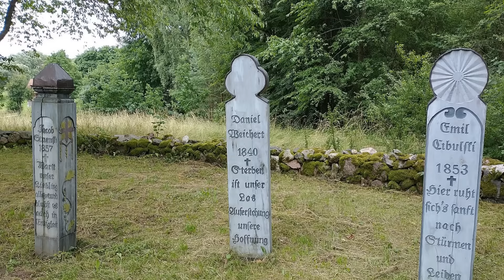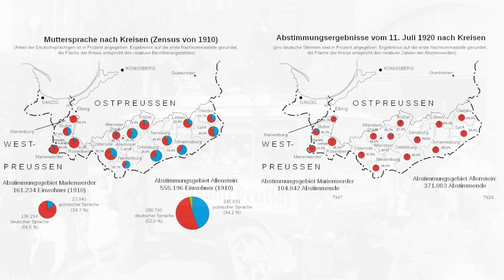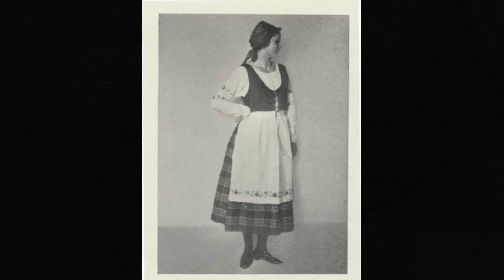Masuren - Die deutschen Polen!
Die Masuren waren eine Volksgruppe die in der gleichnamigen Landschaft im historischen Ostpreußen siedelten. Sie sprachen eine mit dem polnischen eng verwandte Sprache, waren in ihrer Kultur und Lebensweise aber durchaus recht deutsch. Um die Masuren, die mal also als die deutschen Polen bezeichnen könnte, und ihre Geschichte, geht es in diesem Beitrag!

Videogliederung:
00:00 Videoeröffnung
00:28 Vorgeschichte
06:00 Ansiedlung
08:11 Lebensweise
12:30 Untergang
16:55 Schlussteil

Hintergrundmusik:
Titel: Teller of the Tales
CC: 3.0 Lizenz

Wenn es bezüglich meiner Quellen Fragen geben sollte, bitte ich darum mich zu kontaktieren, es wäre nur sehr schwer möglich alle Quellen in der in ihrem Umfang limitierten Videobeschreibung aufzulisten.
Bei Germania Magna handelt es sich um ein Projekt, dass ohne primäres kommerzielles Interesse entstanden ist. Sämtliche Videos sind der Öffentlichkeit frei zugängig, stehen der weiteren Verwendung frei zur Verfügung und dienen dem Unterhaltungs- und Bildungszweck.

Bildquellen: (Germania Magna hält oder beansprucht keinerlei Rechte an verwendeten Bildmaterial, sämtliche Verwendungen von Bildmaterial unterliegen dem Zitatrecht)
4. Von Albertyanks Albert Jankowski - Eigenes Werk, gemeinfrei,
5. Von S. Bollmann, bearbeitet
8. Von Albertyanks Albert Jankowski - Eigenes Werk, gemeinfrei,
24. Von Polåbsťӑ Kortiz - übernommen von, bearbeitet